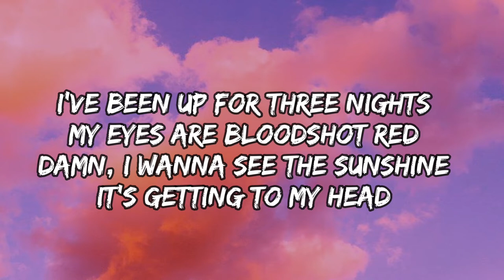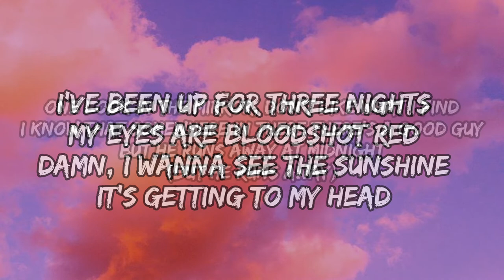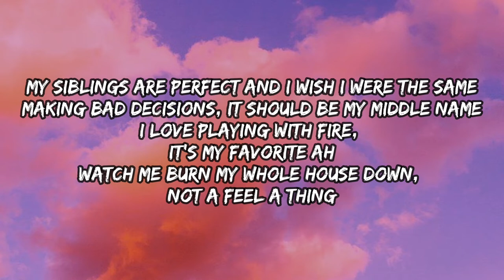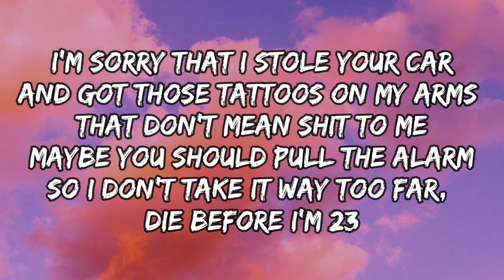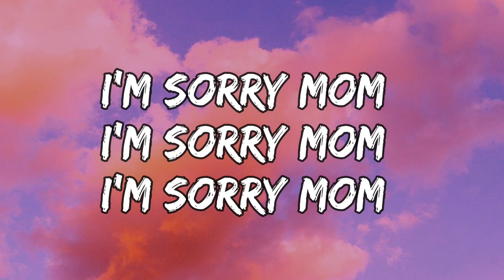Unknown Brain & Kyle Reynolds - I'm Sorry Mom Lyrics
Original Song Title:  I'm Sorry Mom

🎤Lyrics:

I've been up for three nights
My eyes are bloodshot red
Damn, I wanna see the sunshine
It's getting to my head
One look in the mirror, don't like what I find
I know that somewhere in there there's a good guy
But he runs away at midnight
(But he runs away)
I'm sorry that I stole your car
And got those tattoos on my arms that don't mean shit to me
Maybe you should pull the alarm
So I don't take it way too far, die before I'm 23
I'm sorry mom
I'm sorry mom
I'm sorry mom
My siblings are perfect and I wish I were the same
Making bad decisions, it should be my middle name
I love playing with fire, it's my favorite ah
Watch me burn my whole house down, not a feel a thing
I'm sorry mom
I'm sorry mom
I'm sorry mom
Well, this is what happens when I'm out of my medicine
There's collateral damage, I gotta go

I'm sorry mom
I'm sorry mom
I'm sorry mom